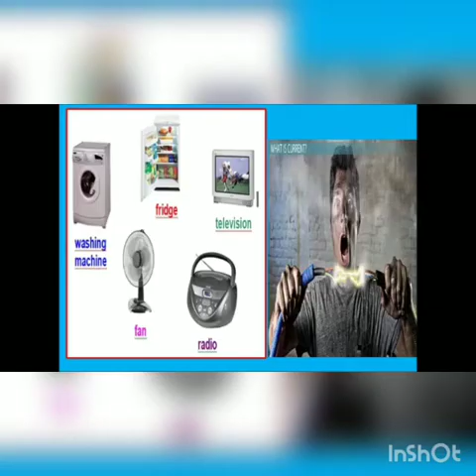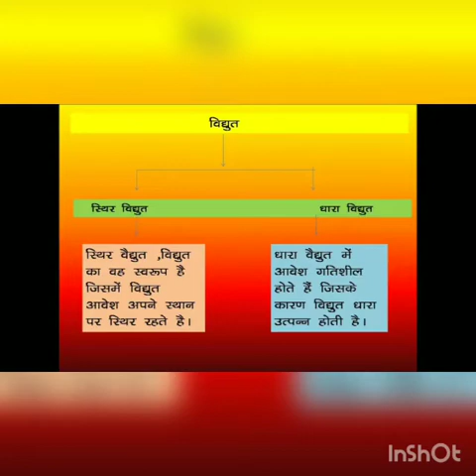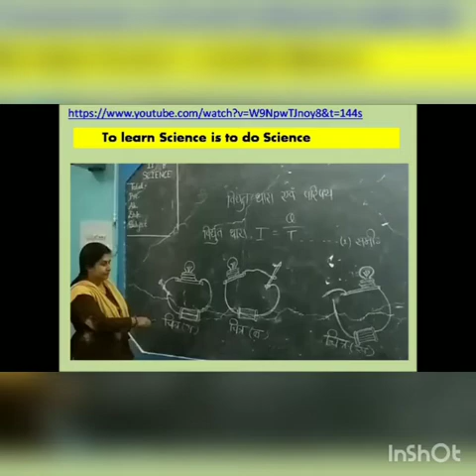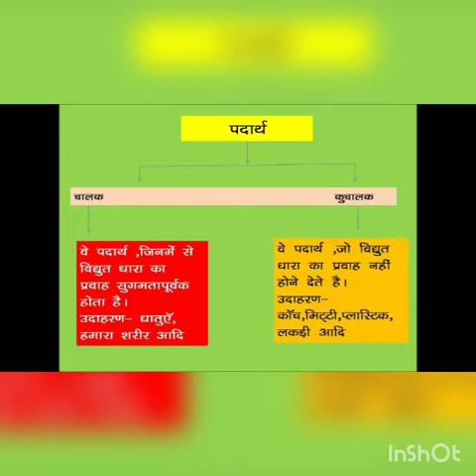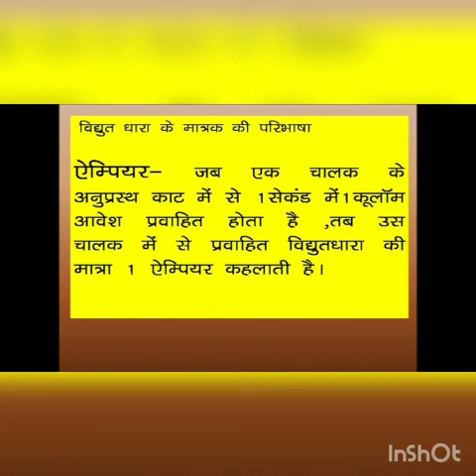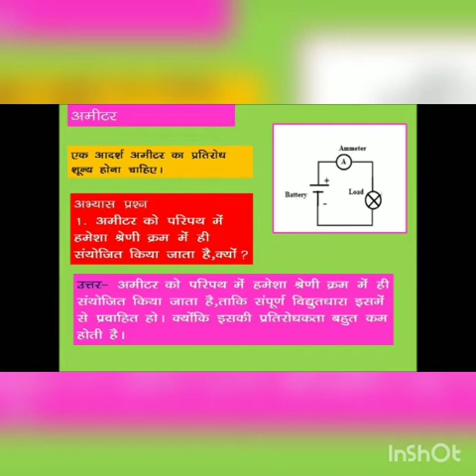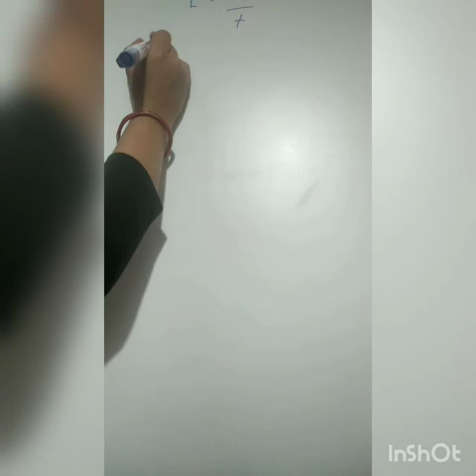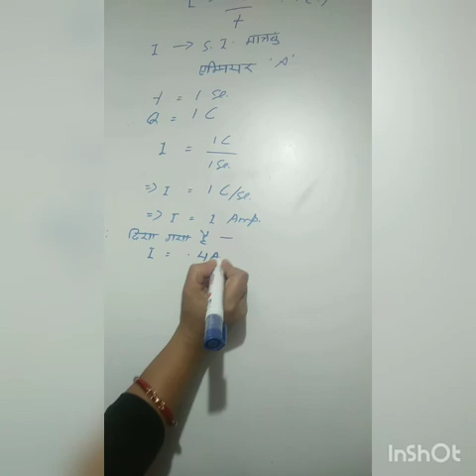अध्याय ६ ,विद्युत धारा एवम् परिपथ ,कक्षा - दसवीं , विषय- विज्ञान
Concept of electric current has been discussed here.